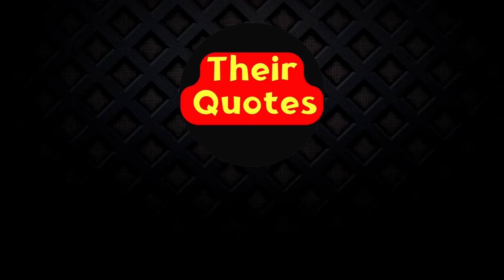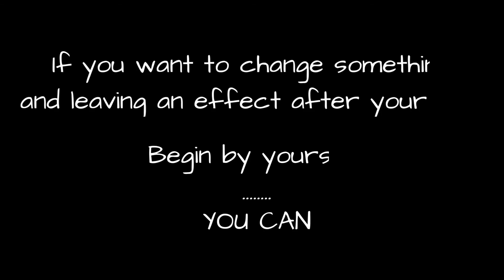YOU CAN CHANGE YOUR WORLD MOTIVATIONAL SHORT STORY BEGIN NOW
👇👇: THE COMPLAINING VILLAGE STORY

👇👇 :AN OLD SAD MAN STORY

"""""WISE QUOTES WHICH WILL CHANGE YOUR LIFE"""""

 👇👇: Get inspired by these wise words and make the very best out of your life